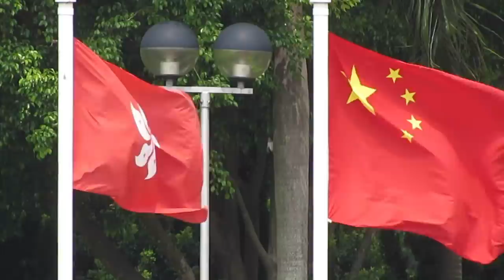離島vs九龍木球會(2015.9.20.香港丙組足球聯賽)精華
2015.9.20.九龍仔運動塲 13:30 離島(黃) 2:0 九龍木球會(綠)